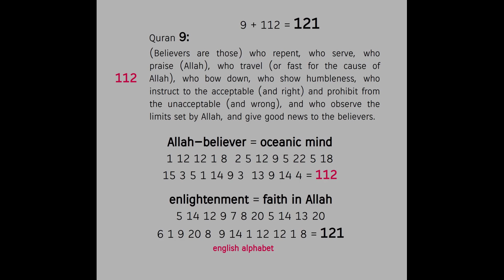How to become our own savior ? Quran's Miracle 9:112